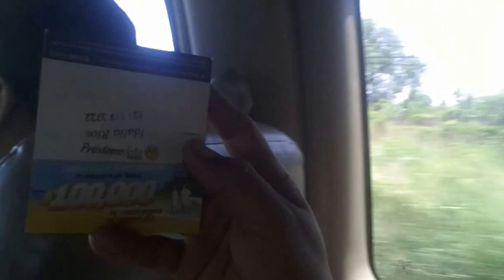EL CHIPON EN RADIO NUEVO LEON LINARES 103.3 FM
CAMINO A CHINA Y ESCUCHANDO RADIO NUEVO LEON PROYECTANDO LO NUESTRO